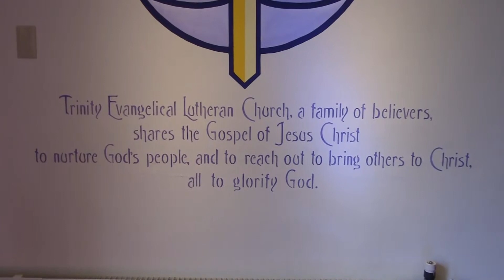Trinity 2020 Introduction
A video reminding us of the blessings God gave us through the last 2 vision planning